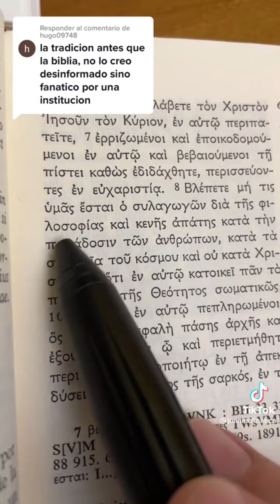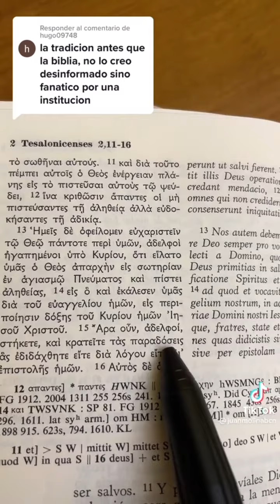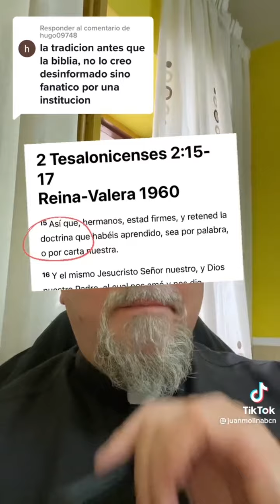PROTESTANTE enfrenta a Sacerdote 🤯😱 ¿Biblia o tradición?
El Padre Juan Molina es un sacerdote que sigo en la red social Tiktok y cada día aprendo más gracias a sus vídeos, pueden seguirlo.